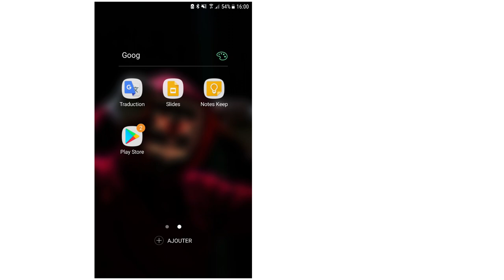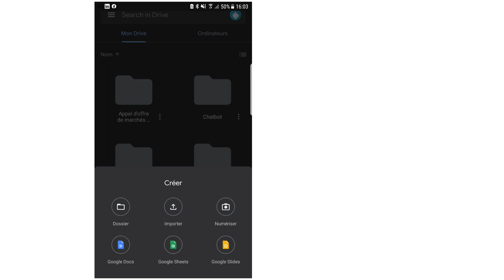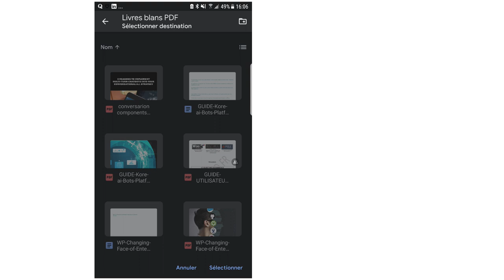Comment scanner facilement mes documents avec Drive et mon téléphone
Tutoriel Drive
Comment utiliser son téléphone pour scanner des documents
avec l'application Drive